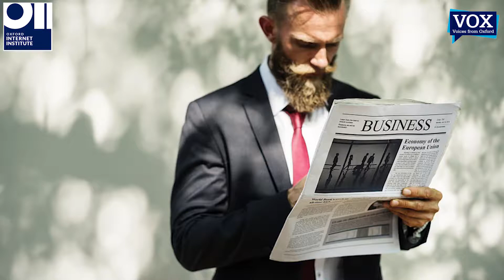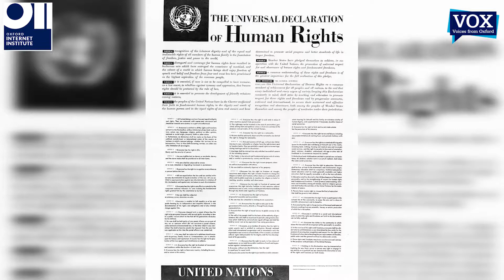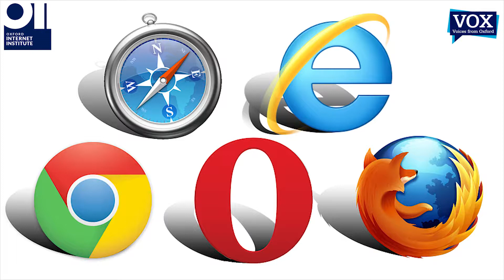Prof Philip Howard - Why the Internet is Broken and How to Fix it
Prof Philip Howard is the Director of the Oxford Internet Institute (OII) at the University of Oxford, as well as a Professorial Fellow at Balliol College. Here he talks with Prof William James about how the current internet is broken and what can be done to fix it, particularly with regard to the internet of things which will see billions of everyday devices connected to the web. The discussion starts with an analysis of how propaganda and fake news have created a threat to the functioning of vibrant democracies around the world. Prof Howard believes that while self regulation by the internet giants can be useful, it's not enough in the long term, and only a transnational effort to somehow regulate and control the internet can be successful for the next generation web. They also discuss free speech, censorship and privacy online, and how different cultures and countries have varying norms on these issues. The interview was recorded at the OII at the University of Oxford.